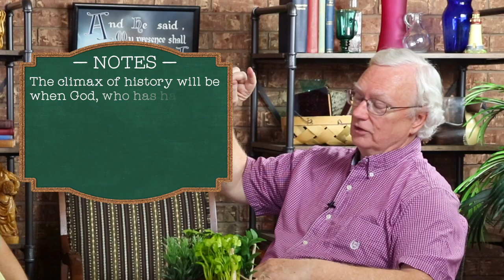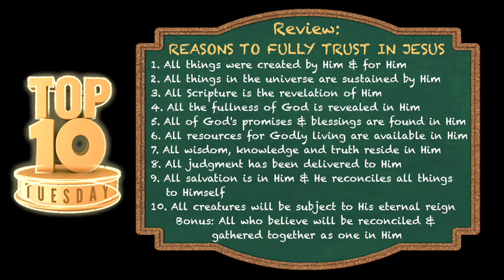Top Ten Tuesday: Reasons to Fully Trust in Jesus